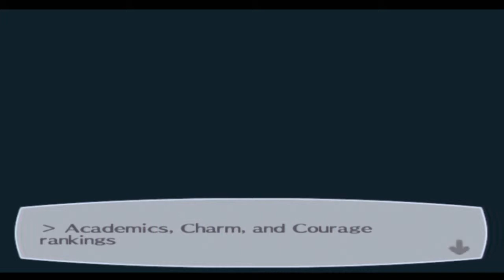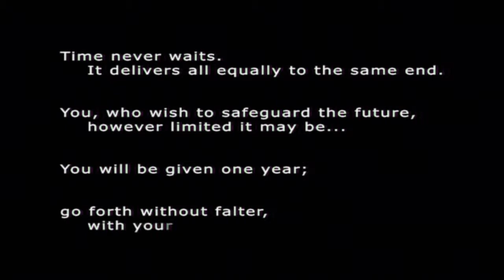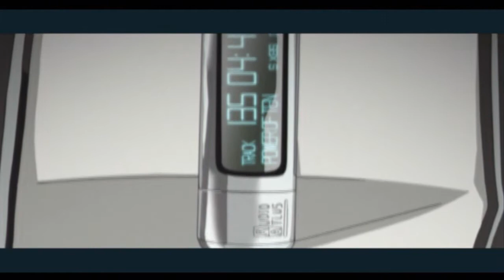Persona 3 FES - parte 1 - L'arrivo in città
LEGGIMI

Ed eccoci arrivati a Iwatodai! La città dove è ambientata la storia di Persona 3. Per ora ci limiteremo a far conoscenza di alcuni dei nostri compagni del dormitorio e cominceremo la nostra prima giornata di lezioni a scuola.

Trama

Il protagonista del gioco è uno studente di scuola superiore che si trasferisce nella città dove era cresciuto sino a dieci anni prima, Tatsumi Port Island. Inizia a frequentare la Gekkoukan High School come un normale studente, ma all'improvviso, una notte, nel dormitorio della scuola viene attaccato dagli Shadows, misteriose creature che si cibano delle menti delle persone riducendole allo stato di vegetali. In reazione all'attacco, un insolito potere si risveglia nel ragazzo: la possibilità di evocare il suo Persona, chiamato Orpheus, che sconfigge immediatamente i nemici.